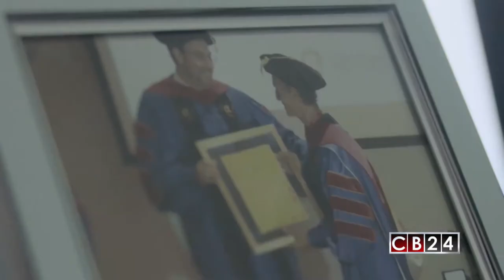Alianza opositora en Honduras buscará candidato presidencial único de cara a próximos comicios